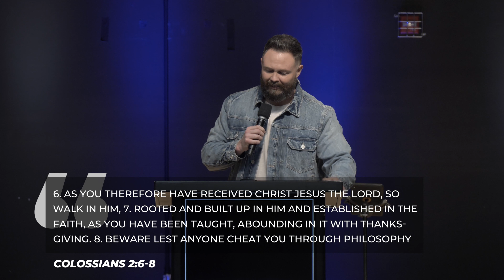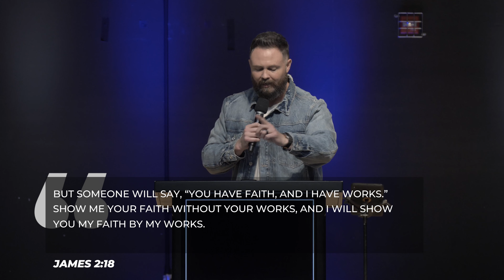Waiting For Patience (Part 1) | Book of James: Intro | VISION Calvary Chapel | Pastor Garid Beeler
Contemporary Praise and worship, lead by The Vision Calvary Collective, followed by teaching from Pastor Garid Beeler.